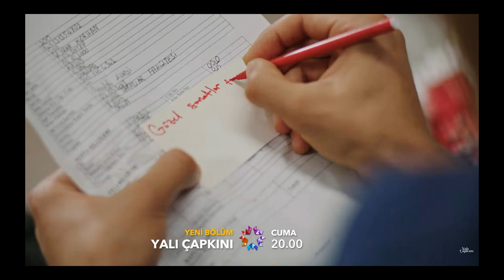Yalı Çapkını Yeni Bölüm(41), Seyran Ferit'i yine Kaya ile hayal kırıklığına uğratıyor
YALI ÇAPKINI 41. bölüm FRAGMAN ANALiZİ

Watch Kingfisher episode
seyran yine Kaya ile üniversiteye gidiyor
seyran yine ferlti kızdıracak
Yalı Çapkını 41. Bölüm Fragman analizi
yalı çapkını 41. bölüm seyran kayayı hayal kırıklığına uğratıyor
yalı çapkını fetih doğru
Yalı çapkını 41. bölüm Seyran, Ferit, Kaya, Suna, Asuman Marmariste
Yalı Çapkını 41. Bölüm 1. Fragmanı | O Yalıya Dönmek Yok!
Yalı Çapkını 41.Bölüm Oyuncularının Sevgilileri ve Eşleri
Yalı Çapkını 41. Bölüm 2. Fragmanı | Ben İş Kuracağım!
Ferit, Kaya'ya YUMRUK ATTI! | Yalı Çapkını 40. Bölüm (SON SAHNE)
Yalı Çapkını 41. Bölüm 2.Fragmanı ,
Yalı Çapkını 41. Bölüm,
Yalı Çapkını 41,yalı çapkını 38 bölüm full izle,
yalı çapkını 41 bölüm full izle,
 yalı çapkını bölüm fragmanları analiz ,
yali capkini son bölüm
Yalı Çapkını 41. Bölüm 2. Fragmanı ( Orhan Diclenin İlişkisi)
Gülgün, Orhan ve İfakat'i YAKALADI! | Yalı Çapkını